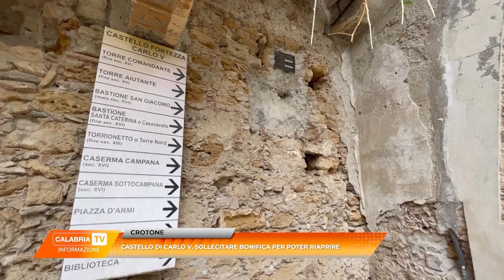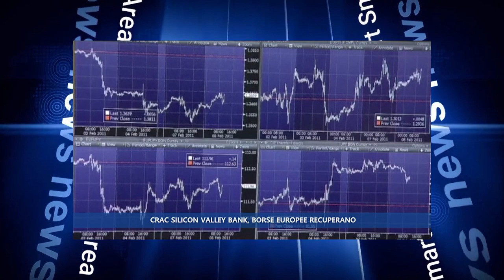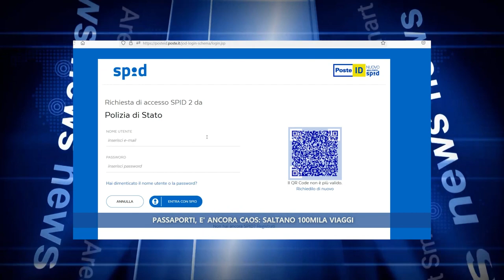TG 14 MARZO 2023